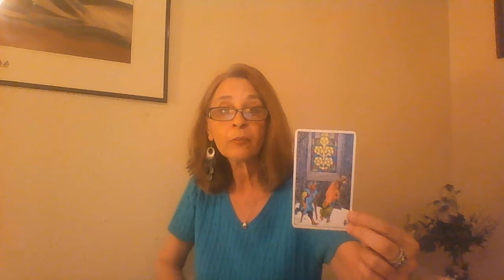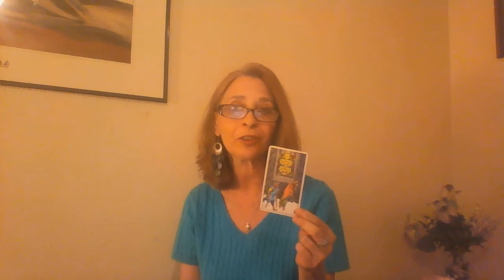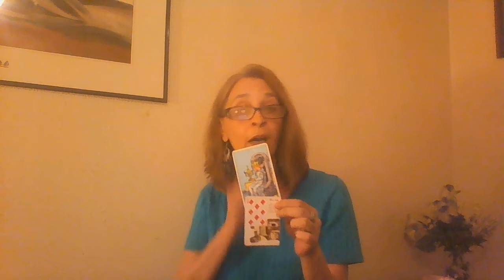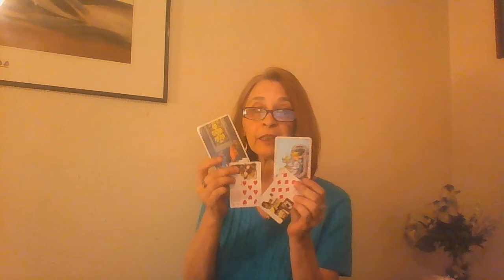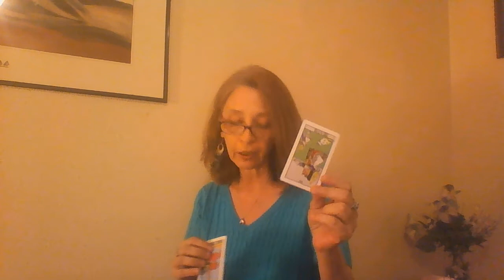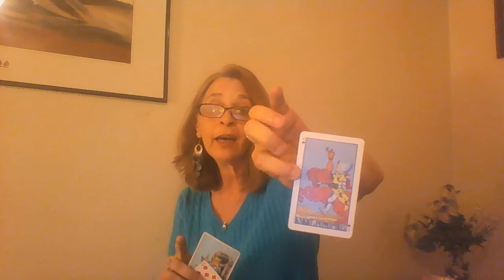Sagittarius August/September Tarot Reading. Who's moving in?